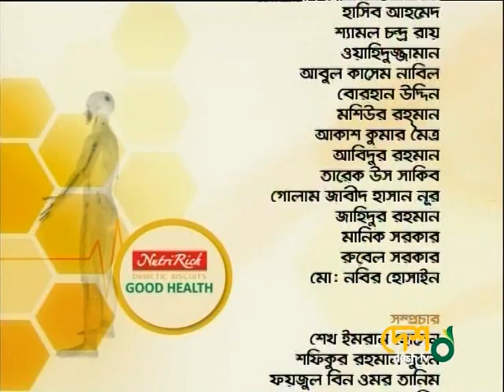desh tv - Good health - III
উচ্চ রক্ত চাপের কারণ, জটিলতা ও প্রতিকার -
প্রফেসর ডা. এইচ. আই. লুৎফর রহমান খান ,
প্রফেসর ও বিভাগীয় প্রধান,
কার্ডিওলজি বিভাগ, ঢাকা মেডিকেল কলেজ